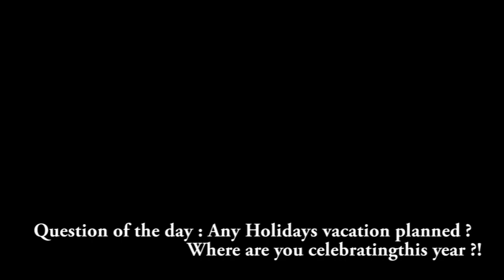Follow The Board [Fingerboard Part]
Wassup ! Back with a new part , I tried to have a bit more fun with the editing in this one and tried some  new tricks .